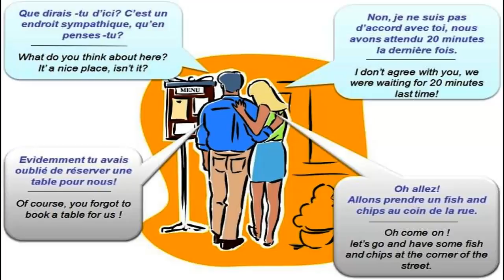Dialogue très facile en français 57